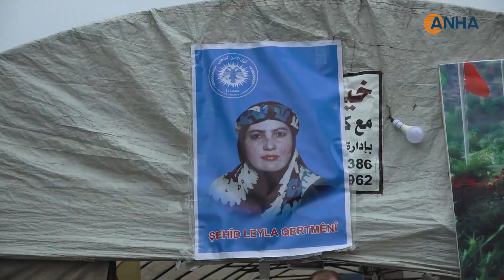أهالي قامشلو يقدمون واجب العزاء لذوي عضوة قوى الأمن الداخلي - المرأة